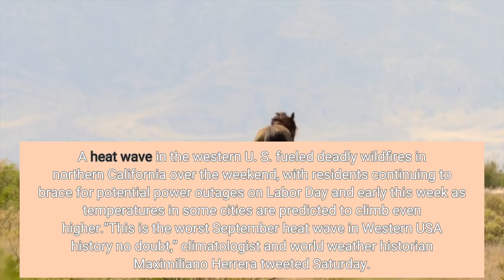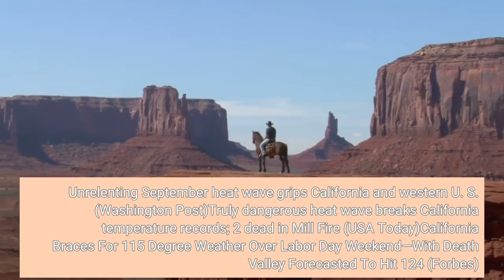Photos 'Worst' Western U S Heatwave Fuels Deadly Wildfire As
A heat wave in the western U. S. fueled deadly wildfires in northern California over the weekend, with residents continuing to brace for potential power outages on Labor Day and early this week as temperatures in some cities are predicted to climb even higher.“This is the worst September heat wave in Western USA history no doubt,” climatologist and world weather historian Maximiliano Herrera tweeted Saturday. About 50 million. That’s how many people were under excessive heat warnings, watches and heat advisories in the western U. S on Friday just days after the heat wave began. The ongoing heat wave stretching from California to Montana that began August 30 has caused dozens of fires and has threatened energy supply and the health of millions of Americans. It is the latest in a series of heat waves in the region and across the U. S. this summer, with several cities including Oakland, San Francisco, Phoenix, Seattle and Philadelphia breaking heat records. Officials in California and Nevada have urged residents to conserve energy to prevent power outages during the holiday weekend. As of Monday, the Mill Fire, meanwhile, was at 40% containment, according to California’s wildfire tracking website, after spanning nearly 4,000 acres as of Friday. The western heat wave follows a host of other climate change-induced extreme weather events this summer in the U. S., Europe and other parts of the world, including droughts, wildfires and floods. Scientists have warned that such weather events are expected to become increasingly common as humans navigate the effects of climate change. Unrelenting September heat wave grips California and western U. S. (Washington Post)'Truly dangerous' heat wave breaks California temperature records; 2 dead in Mill Fire (USA Today)California Braces For 115 Degree Weather Over Labor Day Weekend—With Death Valley Forecasted To Hit 124 (Forbes)